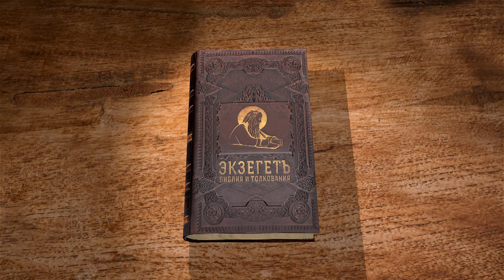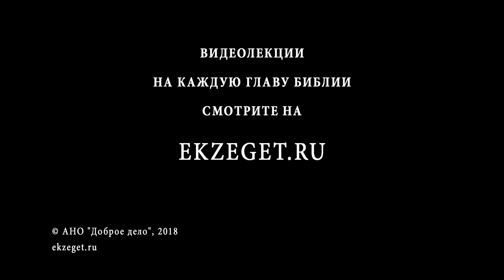Книга Бытие. Глава 10. Андрей Иванович Солодков. Ветхий Завет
Преподаватель и миссионер Андрей Солодков читает и комментирует книгу Бытия. 10-я глава содержит родословие потомков Ноя. Она доказывает, что все народы мира происходят от одного предка. Можно ли установить соответствие между потомками Ноя и современными народами? Чем прославился Нимрод? Ищем ответы вместе с А. Солодковым.